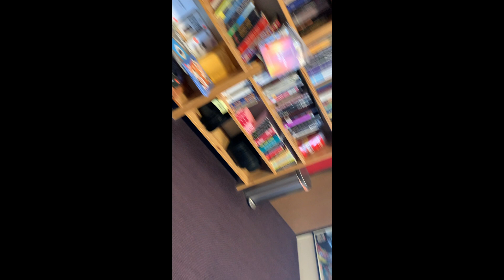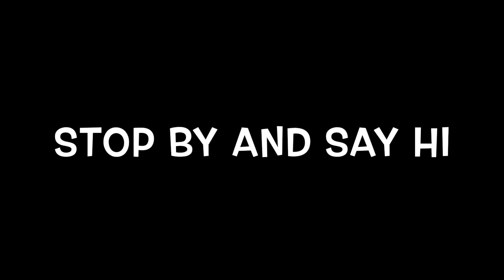Having Fun at The Magic Apple in Studio City, CA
The Magic Apple - The Magic Store on the 2nd Floor